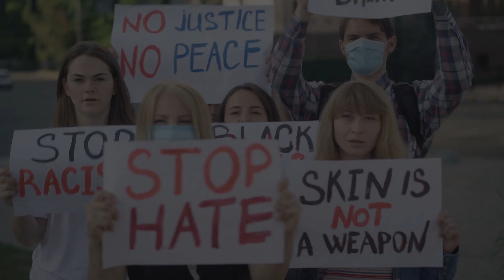Urgent Call to Action: Defend America Against Project 2025's Threat!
Project 2025 is a perilous path for our nation. Stay informed and vigilant. Read about Trump's ambitions and understand the full scope of this threat. Our future depends on our collective awareness and action.